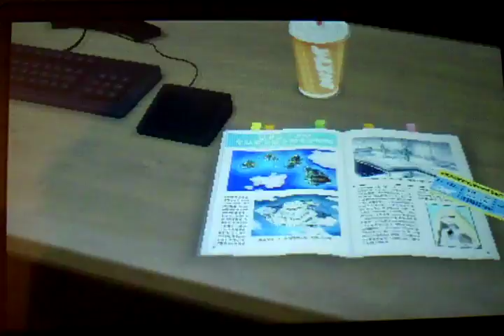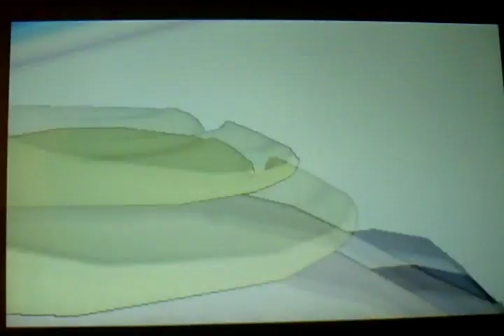pokemon lune Episode 1 découverte de l'ile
Episode 1 : pokemon lune

google : clemcydieu